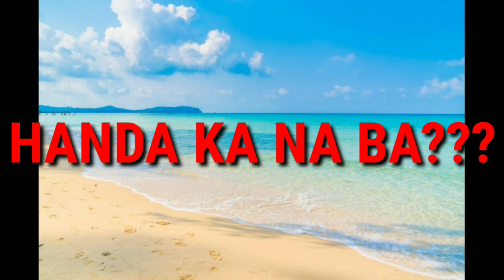ikatatlong tanong#HANDA KA NA BA??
kung magkakaroon ng zombie apocalypse sa 2021 HANDA KA NA BA?